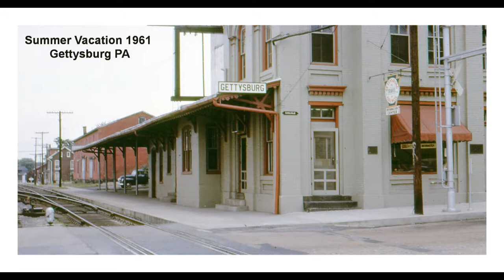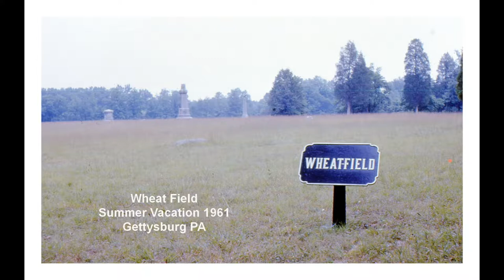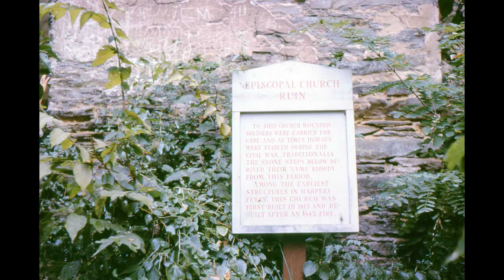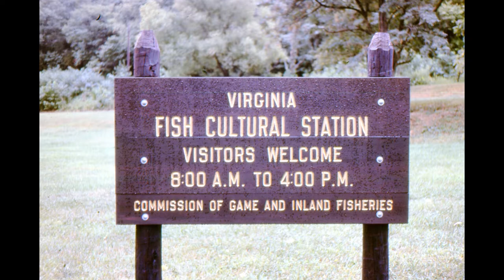Slide Tray 23 Kenneth D Drew 35mm Slide Collection Summer Vacation August 1961 Part 1of 7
Kenneth D Drew 35mm Slide Collection Tray 23 –Summer Vacation August 1961, Gettysburg PA, Linda Drew, Kenney Drew, Devil's Den, Little Round Top, G. Weikert House On Battlefield, Wheat Field, Top of Little Round Top. R.I. Monument, Massachusetts. Monument, Ct. Monument, Pa. Monument, NORTH'S LINE, Pickett's Charge, High Tide Point, Shot of Gettysburg Address, N.Y. Memorial, Spring were North and South Troops met for water, Gate to Eisenhower's Farm, Harpers Ferry West VA, Church ruins, Harpers Ferry West VA. John Brown Court House, Virginia Fish Cultural Station
Video produced by Kenneth R Drew from my father’s slides